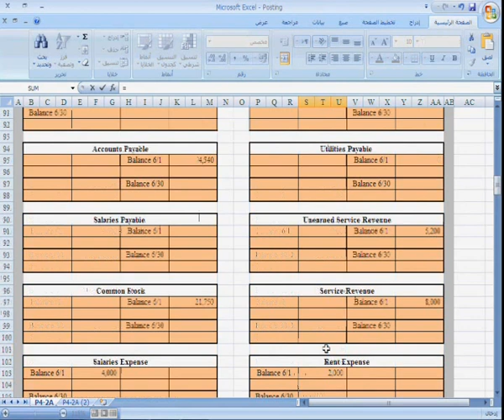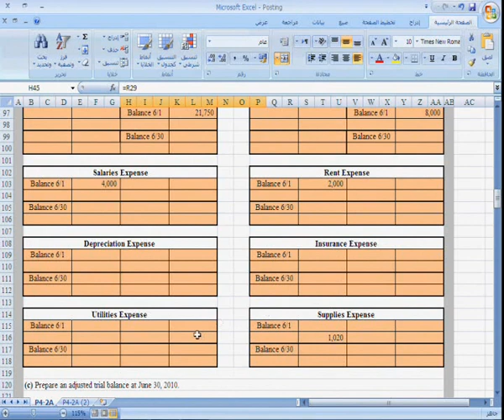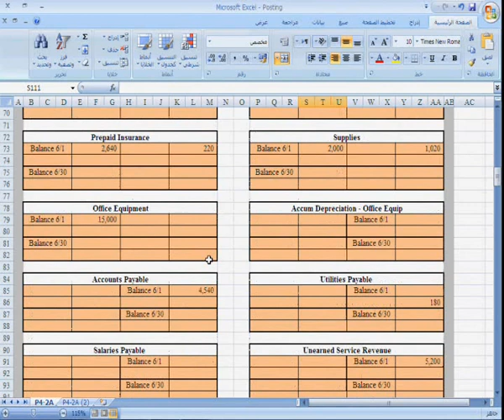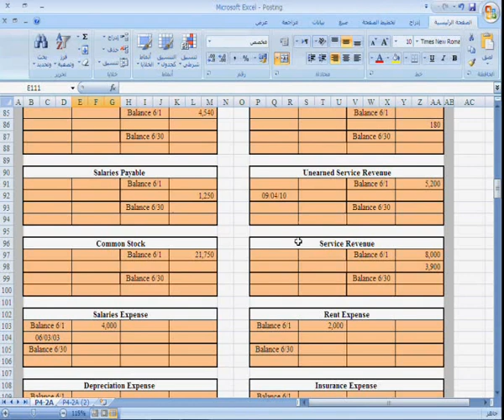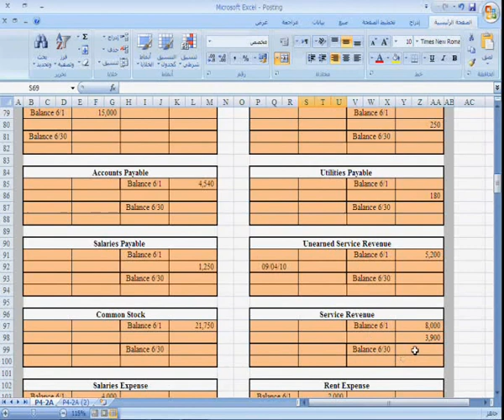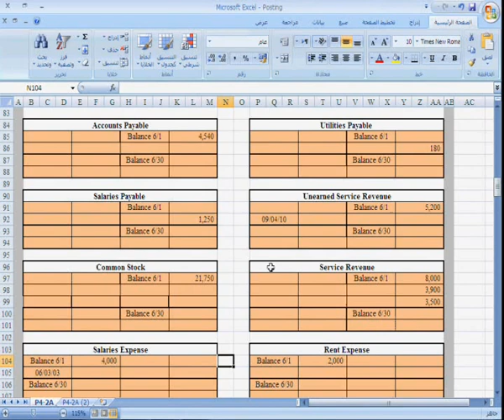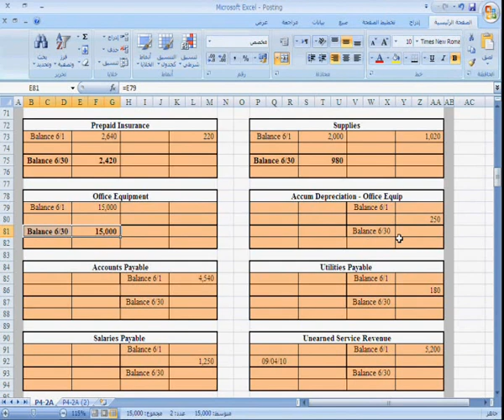Adjusting Posting Trial Balance 3-2.wmv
Adjusting Posting Trial Balance
The video is intended to provide an overview to adjusting entries, posting to ledger accounts, and finally preparing adjusted trial balance.  It is presented for the junior students, Business College, Al Azhar University -- Gaza, by: eMad Abushaaban,
Reference: Financial Accounting, Fifth Edition by Kimmel, Weygandt, and Kieso
Solving Financial Accounting Problems Using Microsoft Excel for Windows
by: Rex A Schildhouse, P4-2A

Adjusting Posting Trial Balance 3-1
Adjusting Posting Trial Balance 3-2
Adjusting Posting Trial Balance 3-3